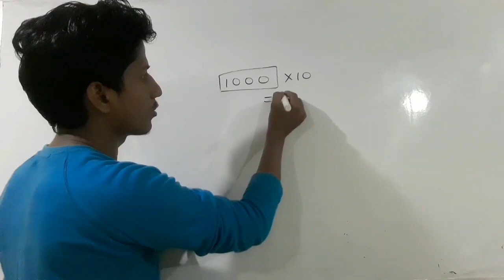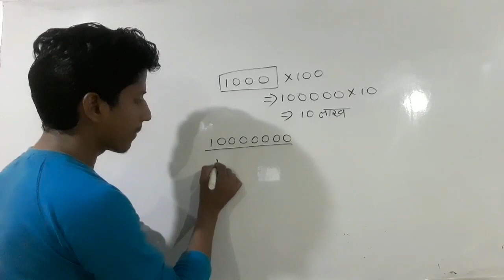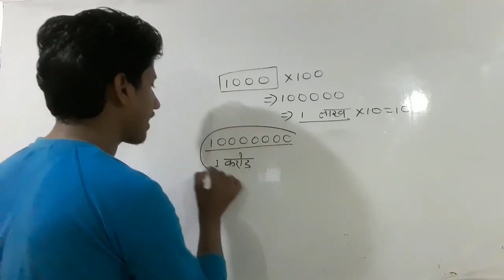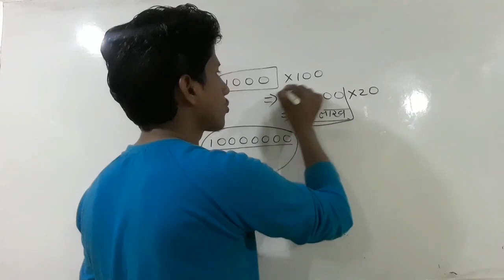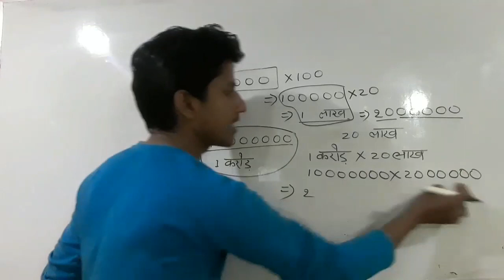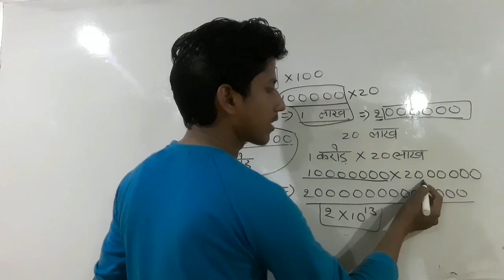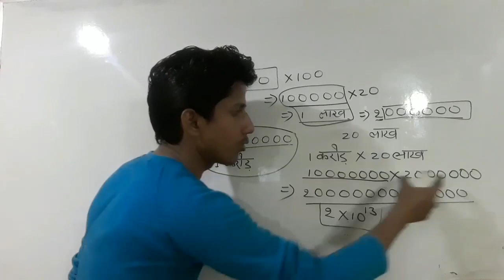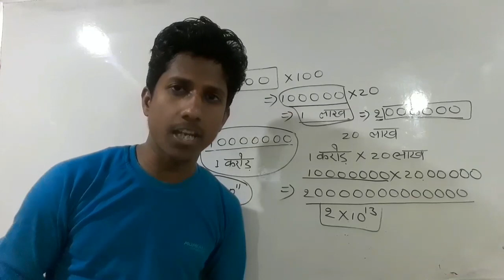20 लाख करोड़ में कितना जीरो होता है । 20 lakh karor me kitna zero hota hai । 20 लाख करोर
20 लाख करोड़ में कितना जीरो होता है । 20 lakh karor me kitna zero hota hai । 20 लाख करोर

1.20 लाख करोड़ में कितना जीरो होगा
2.20 लाख करोड़ कैसे होगा
3.20 लाख करोड़ कैसे लिखे
4.20 लाख करोड़ को बताए
5.20 लाख करोड़ जीरो की संख्या बताए
6.20 लाख करोड़ को हिन्दी में बताए